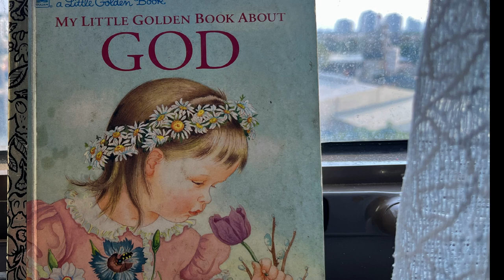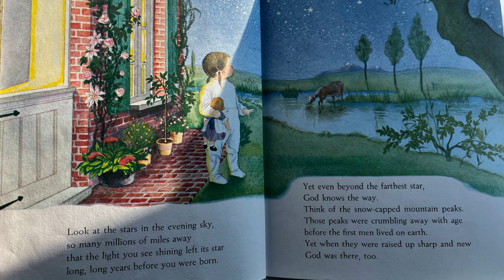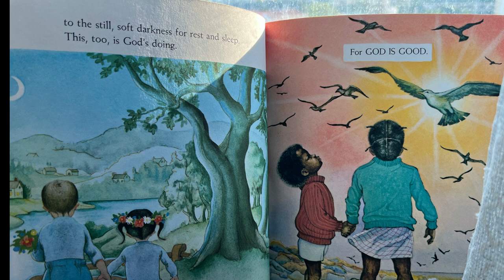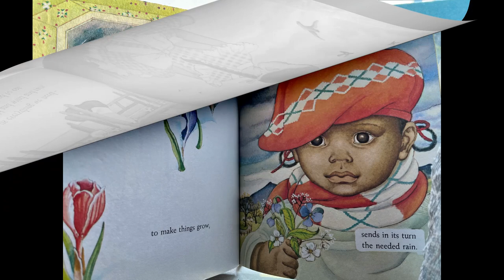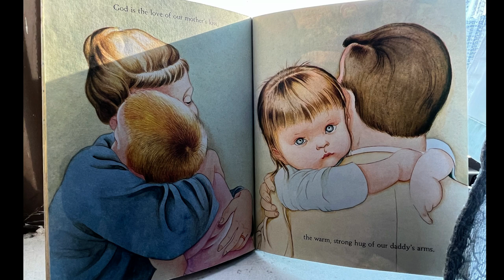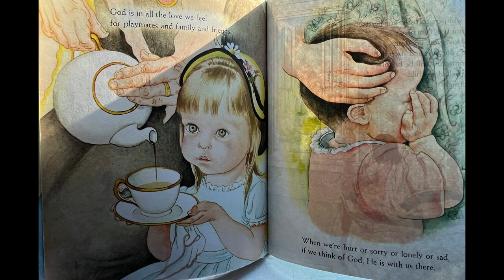"Little Golden Book About God" - Introduce Kids to God's Goodness - Children's Book Read Aloud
As we reflect on the holiest of weeks in the Christian faith, it's a time to remember the boundless love and greatness of God. In this beautiful book, we are reminded of the majesty and awe-inspiring power of our Creator, who watches over us with unwavering love and compassion.

At the heart of the story is the ultimate expression of God's love for us - the sacrifice of His only Son, Jesus Christ, to save us from sin and death. Through His resurrection, we are offered the gift of eternal life and the promise of everlasting love.

As we journey through this Holy Week, let us take time to reflect on the profound significance of this season and the immeasurable blessings that God has bestowed upon us. May we all be filled with renewed hope and joy as we celebrate the resurrection of our Lord and Savior.

Wishing you all a blessed and joyous Holy Week!
"MY LITTLE GOLDEN BOOK ABOUT GOD" by Jane Werner Watson
Illustrated by Eloise Wilkin

Western Publishing Company Inc.  Racine, Wisconsin 53404

🌸 Please Note: 🌸

I'm grateful for the time we've spent reading this book together. It's a wonderful addition to any collection, and I encourage you to support the author, illustrator, and publisher by purchasing a copy for yourself. Thanks to their hard work and dedication, we've been able to enjoy this beautiful book today.

At Miss Piggie's Reading Time, we're passionate about sharing great stories with children and adults alike. Our aim is to promote a love of reading and inspire others to explore the magical world of books. We respect all copyrights and give full credit to the talented people who bring these stories to life.

If you'd like to share the videos, we ask that you do so in their entirety and include a link back to my channel. We'd also love to hear from the authors and publishers of the books that are featured. We'd be happy to chat with you and address any questions or issues you may have.

Thank you again for joining me for this reading.